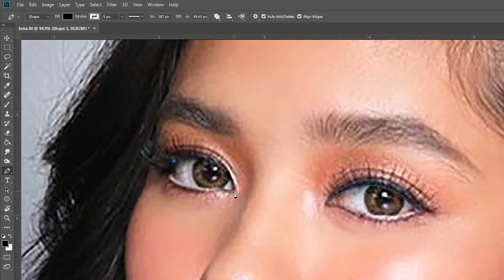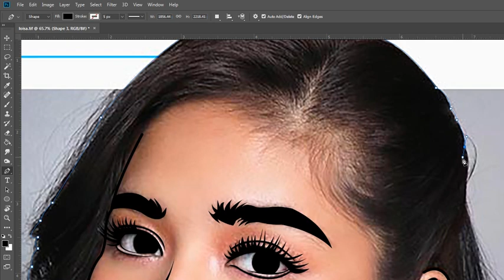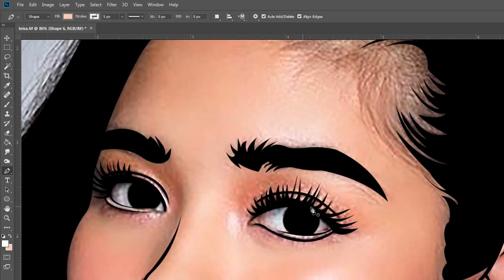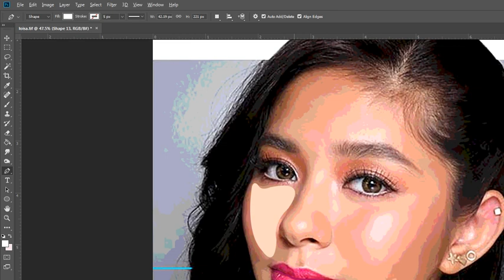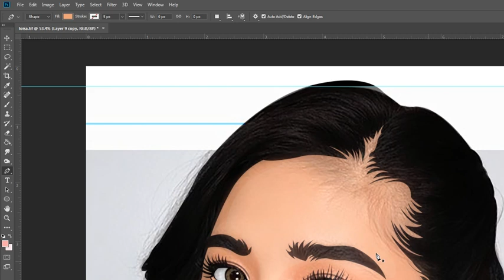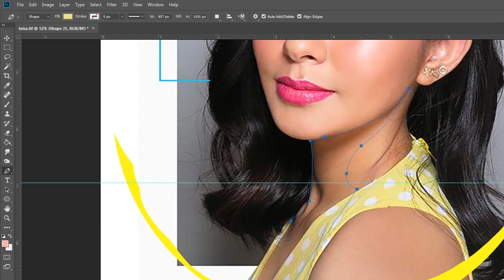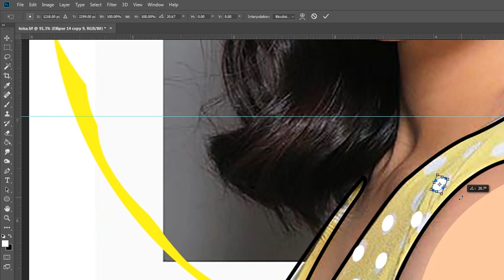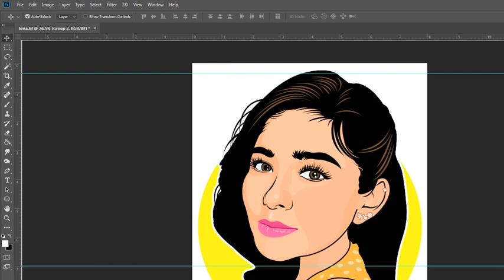How to draw bighead small body cartoon - Loisa Andalio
How to draw bighead small body cartoon